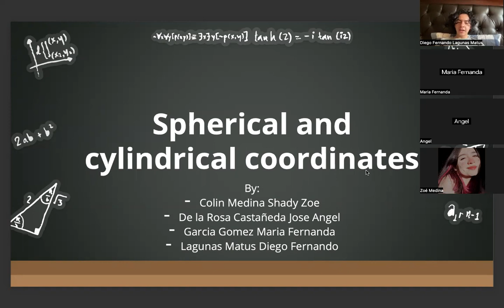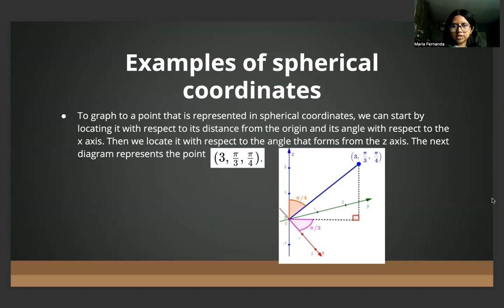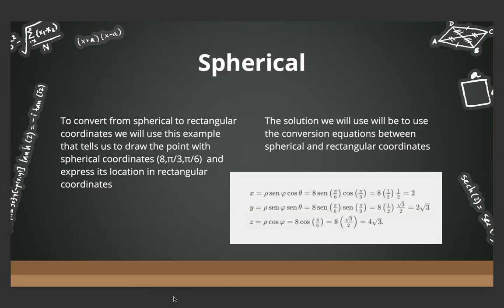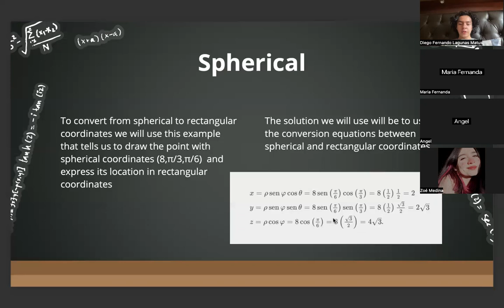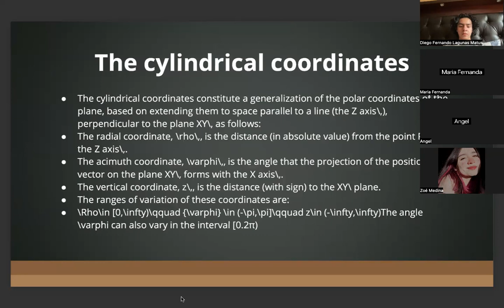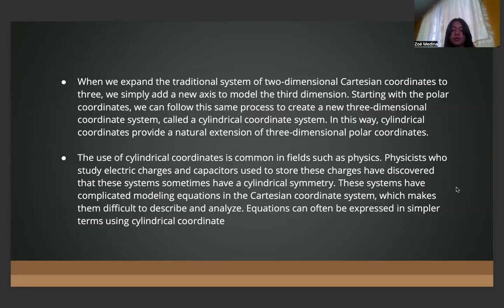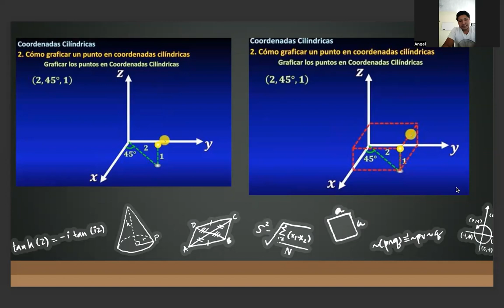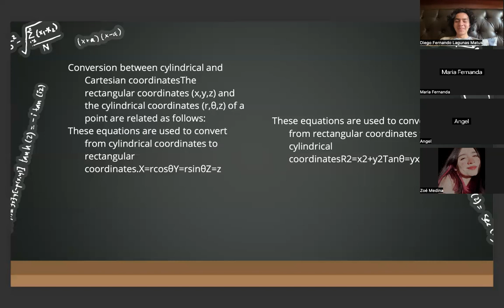Advanced Calculus Cylindrical and spherical coordinates